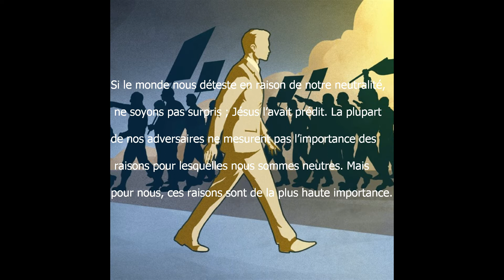Tèks Jounen 15 Oktòb 2017 La (Créole haïtien & Français) - Jean 17:16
Lwanj pou Jewova; Bondye; Jezi Kris ; Lengwistik Aplike; Tradiksyon ; Entèpretarya; lingsanon; Dony SANON; Edikasyon; Temwen Jewova; Labib ; Konnen Labib ;
Dony SANON; Leng. SANON; Dony; Entèprèt SANON; Tradiktè SANON; Pwofesè SANON